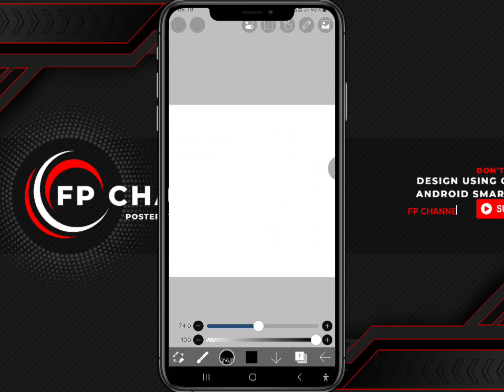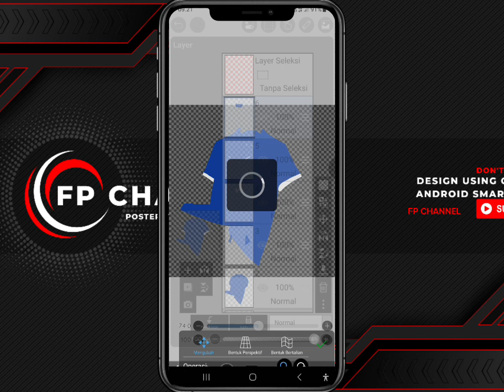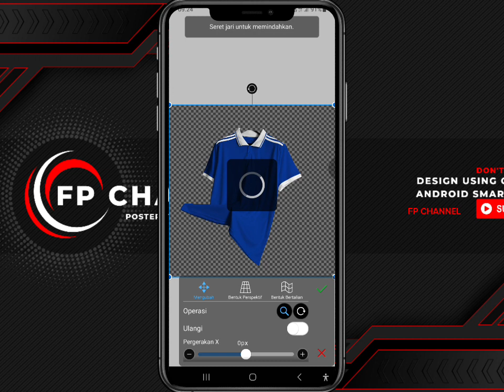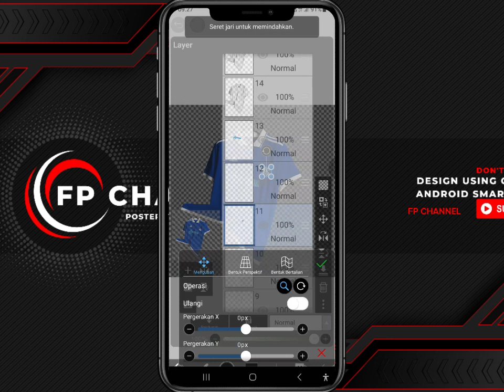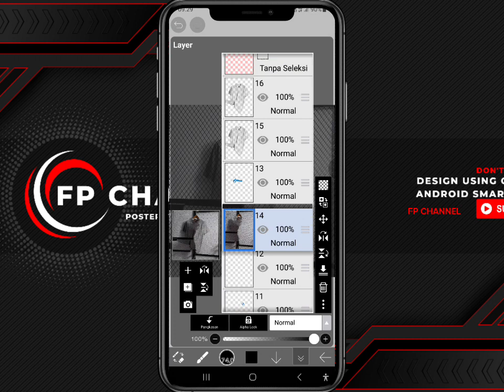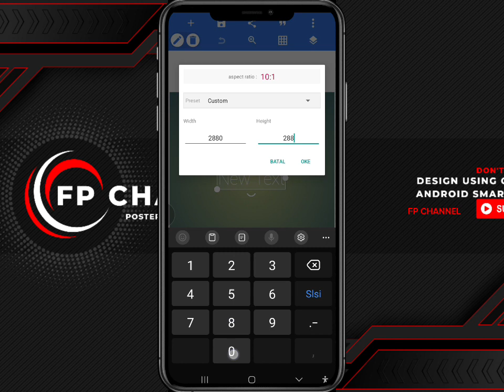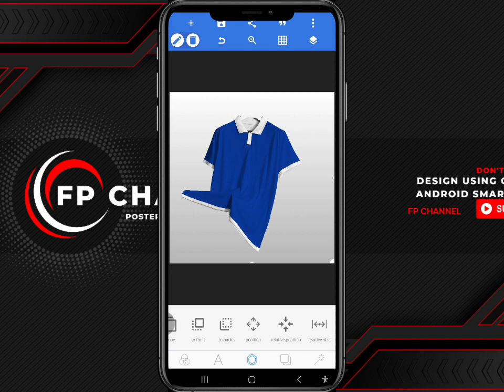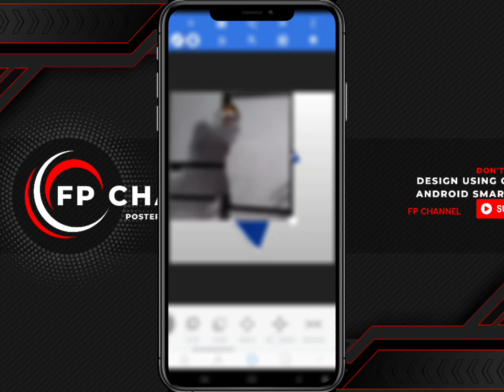Gampang Banget !! Cara Membuat Mockup T-Shirt Kerah ! Edit Desain Jersey Di Ibis Paint X & Pixellab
Silahkan Tonton Videonya Selengkap-lengkapnya Untuk Mendukung Saya. Dan Sebelum Download File PLP nya gratis, Free Mockup Jersey. Jangan Lupa Tonton Videonya Sampai Habis.

Caranya mudah banget,buat kalian cukup simak cara edit design mockup t-shirt kerah menggunakan android cuma di Aplikasi Ibis Paint X dan Pixellab, untuk pemula bisa pantengin videonya

Jika Anda Menyukai Video Ini, Minta Saya Membuat Video Seperti Itu. 💬

Apa Ide Anda tentang Poster Ini? Beritahu Saya Di Komentar! 🤩